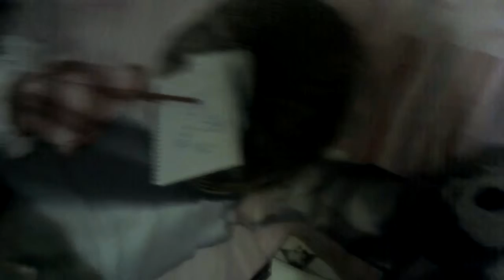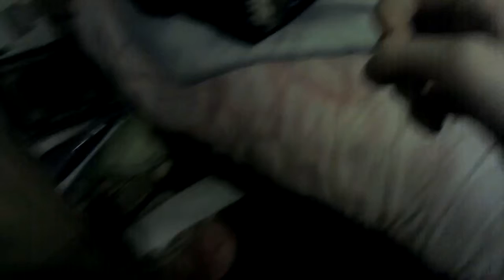Epic fail!!!! We spy on our sister's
We are spying on our sister's in the bedroom! Hope you enjoy :-)